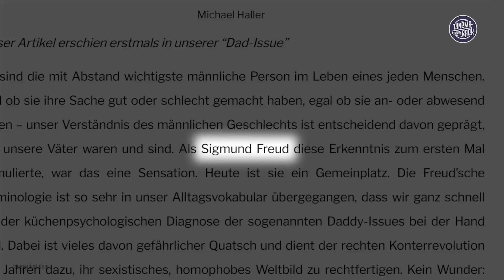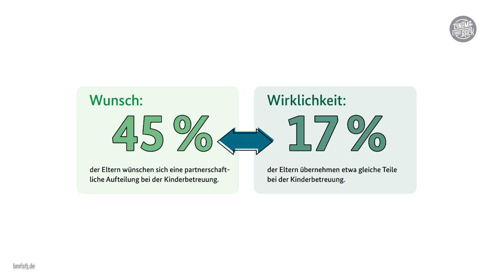Warum alle PEDRO PASCAL lieben! Ein Essay über Väter in Filmen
Wir lieben Pedro Pascal! Gefeiert wird der Schauspieler gerade nicht nur für seine charmante und freundliche Art, sondern vor allem auch für seine Rollen als Din Djarin in THE MANDALORIAN und als Joel in THE LAST OF US - 2 Serien, in denen Pedro einen zunächst toughen und wortkargen Überlebenskämpfer spielt, der nach und nach auftaut, als er sich plötzlich in einer Art Vaterrolle wiederfindet.
Zusammen mit Riccardo vom Kanal PSYCHOLOGEEK hat Xenia sich dem Hype um Pedro Pascal mal näher gewidmet und erklärt euch in diesem Video, was genau gute Vaterfiguren ausmacht und was sich wirklich hinter dem Begriff “Daddy Issues” verbirgt.
Viel Spaß mit diesem neuen Special, hier auf CINEMA STRIKES BACK!

Soundtrack des Videos:
The Neighbourhood - Daddy Issues
Com Truise - Brokendate
SBTRKT - NO INTENTION (feat. Leilah)
Com Truise - Iteration
Emotional Oranges ft. Tkay Maidza - Be Somebody
Chet Faker - Something Like This
Julia Michaels - Sorry To Me Too
Rosentwig - Evolution
Oliver Tree - Life Goes On
Nino Rota - Love Theme From "The Godfather"
Snakehips ft. Daya ft. EARTHGANG - Sometimes

Moderation & Redaktion: Xenia Popescu
Kamera, Ton & Schnitt : Patrik Hochnadel
Animationen: Konstantin Funk